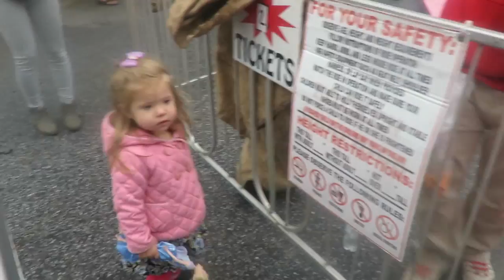HOW DID THIS HAPPEN? │5•5•17 DAILY VLOG